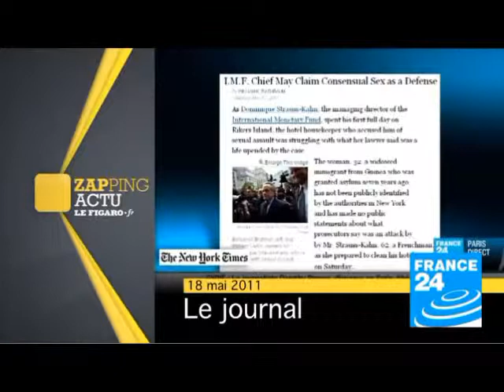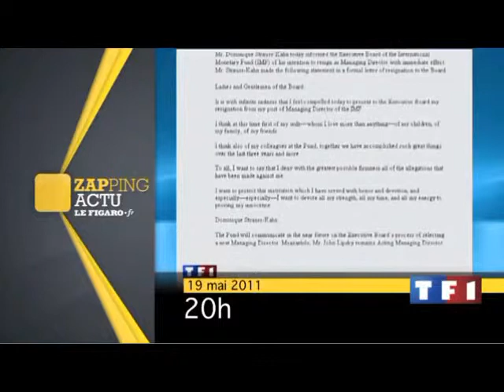POUR LE FRIC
GOOD J'REX -  POUR LE FRIC